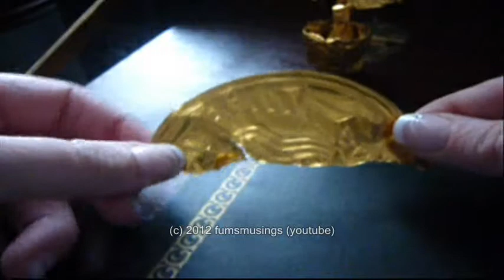Foil Flower Tutorial - Request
How to create a flower out of foil chocolate coin wrappers.